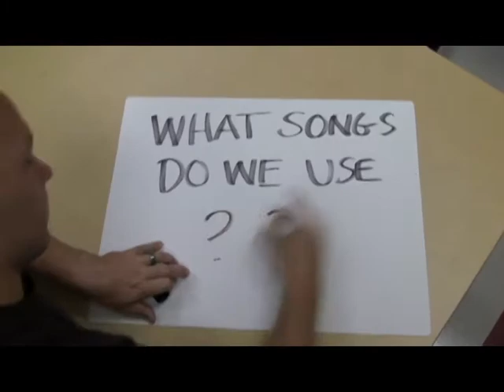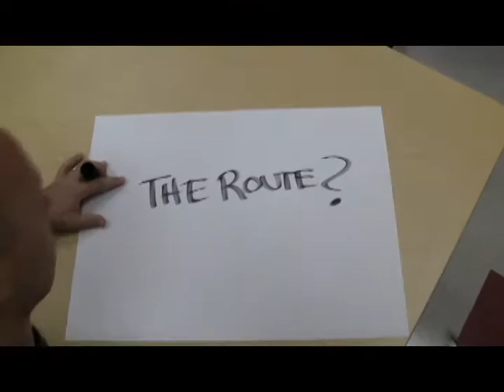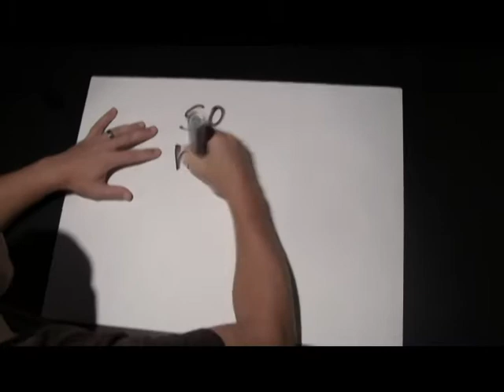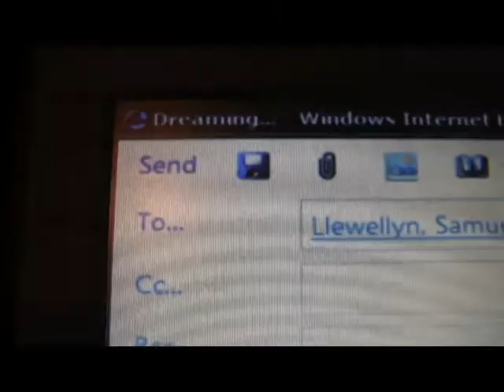EHS FAC LIPDUB PROMO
Video used on the first day of school to promote this year's LIP DUB project.

*note - There is a lot of footage Thank you RHS for the inspiration!